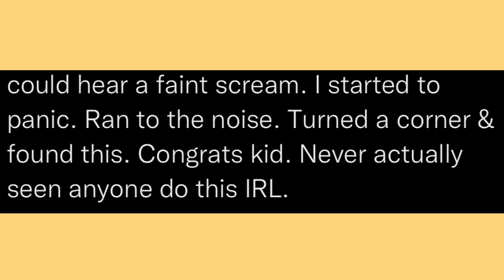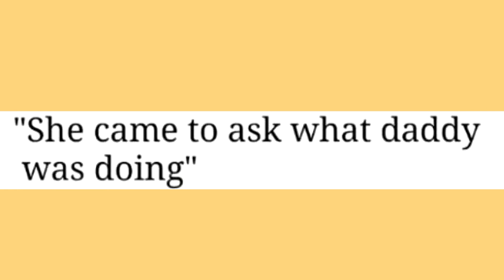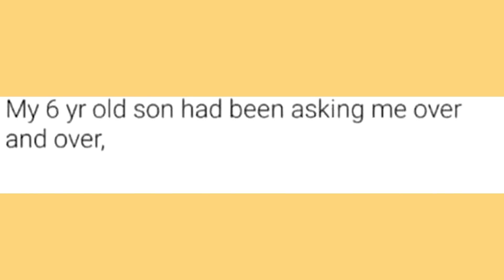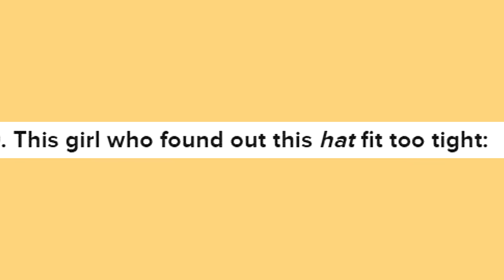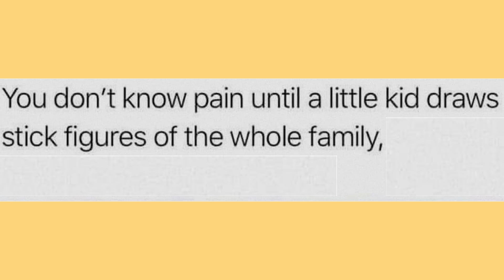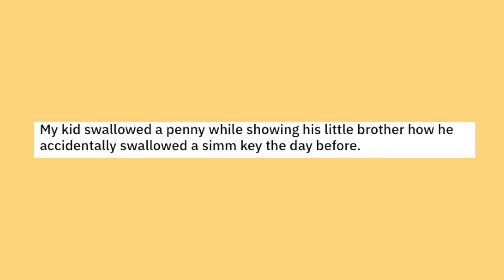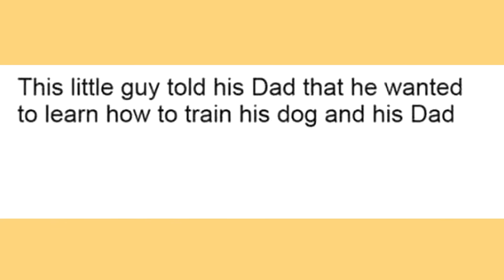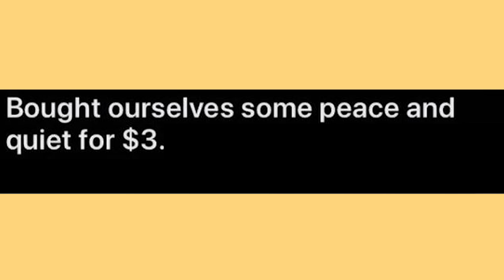Kids Being Stupid